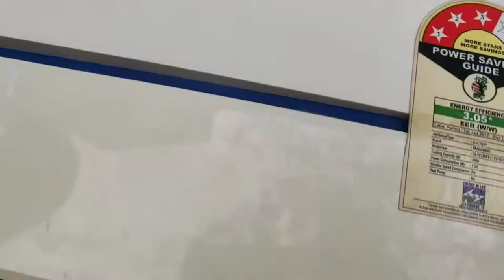Split AC Indoor Unit Assembly in Tamil 9840814014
Split  AC Indoor Unit Assembly Panasonic in Tamil

Split AC